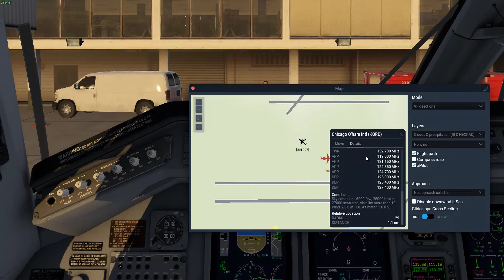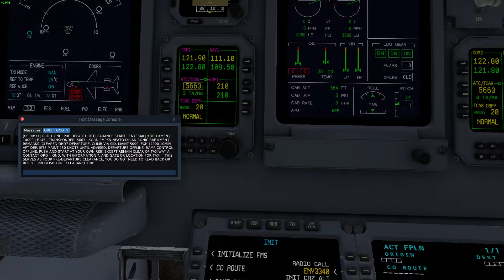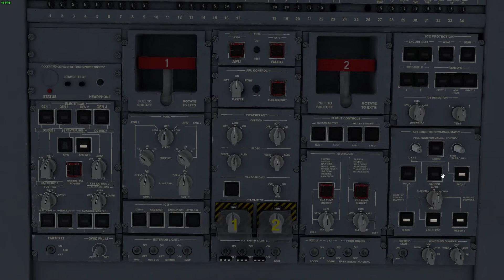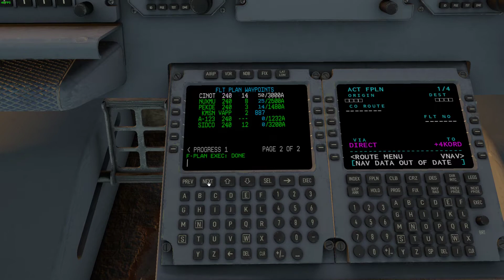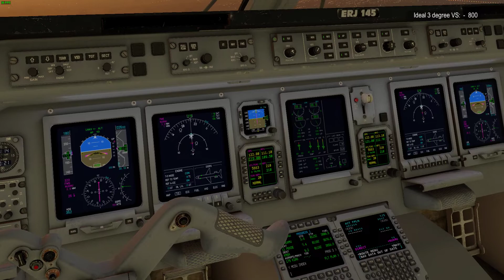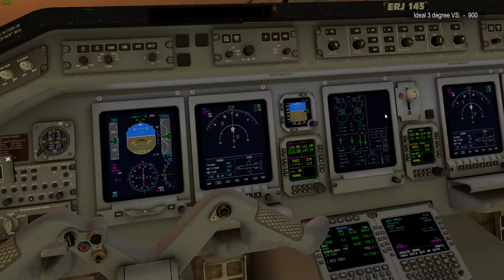X Plane 11 | ENVOY OPS | Chicago to Madison | E145